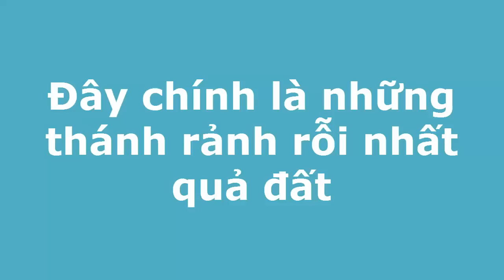Đây chính là những thánh rảnh rỗi nhất quả đất